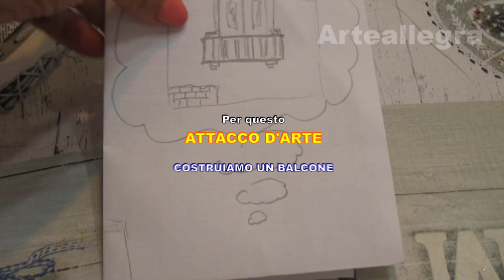COME FARE UN BALCONE IN POLISTIROLO PER MODELLISMO, PRESEPE E DIORAMA - Tutorial facilissimo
In questo tutorial vediamo come fare un balcone per statuine da 7cm per utilizzarlo nelle nostri lavori creativi.

Per fare questo tutorial ho utilizzato:
polistirene
colori acrilici : terra siena naturale, terra siena bruciata, nero, marrone, verde, bianco
colla vinilica
pennelli
cutter
statuina altezza 7cm
carta vetrata
bastoncini di legno
righello
matita
punteruolo
saldatore a punta
Chiunque voglia sostenere il mio canale ecco il link per donare:
Ecco il link per donare:
COSA USO PER REGISTRARE:
COSA USO PER EDITARE: HitFilm Express 2018